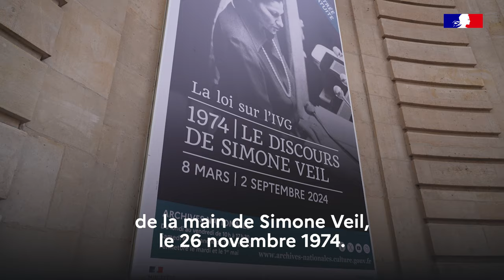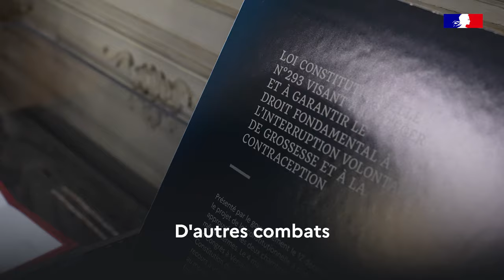Présentation des manuscrits originaux de Simone Veil avec la ministre de la Culture le 08/03/24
Présentation des manuscrits originaux du discours rédigé, annoté par Simone Veil le 26 novembre 1974 avec la ministre de la Culture Rachida Dati le 8 mars 2024